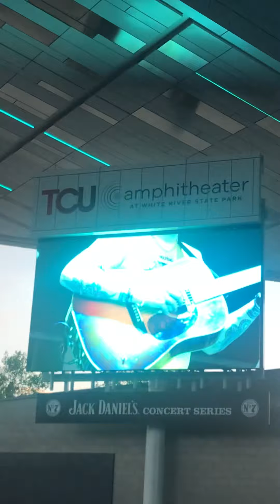Billy Strings - TCU Amphitheater